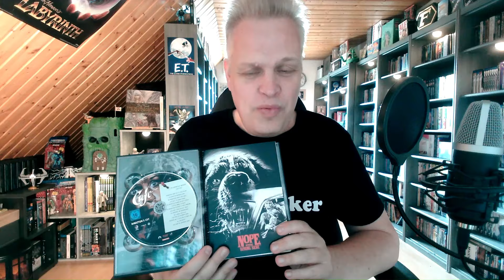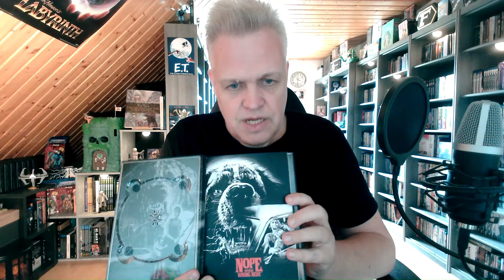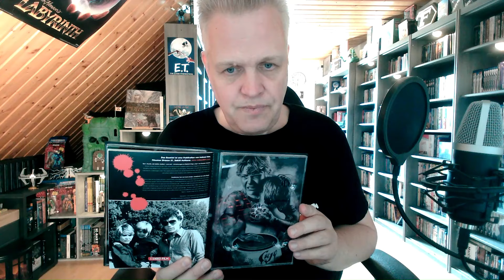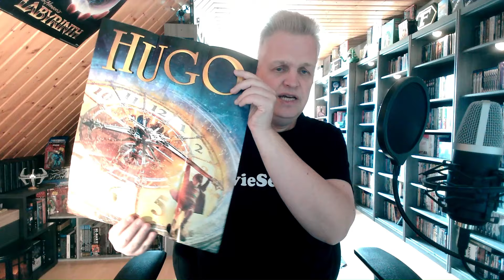Pleite, aber glücklich (Teil 2): Die Vorbestellungen sind da! (Mai/Juni 2024)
Ich mache heute tatsächlich nochmal ein "Nachklapp"-Video zu dem von letzter Woche, da die von mir dort erwähnten Film-Vorbestellungen jetzt eingetroffen sind - viel Spaß! :-)

Vielen Dank noch einmal an Mark von @marksfilmstube3220 für die nette Empfehlung bezüglich einer der Editionen, die ich hier vorstelle!

Edit: Kleiner Lapsus meinerseits - das vorgestellte Mediabook ist tatsächlich Cover G (!), nicht B, wie ich im Video fälschlich sage...sorry! ;-)